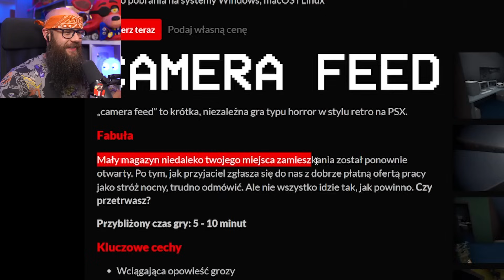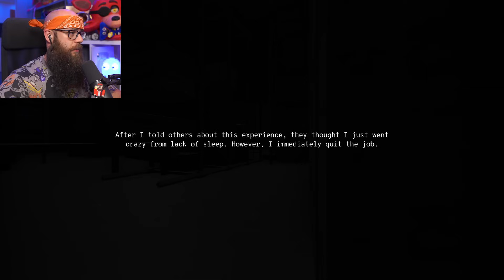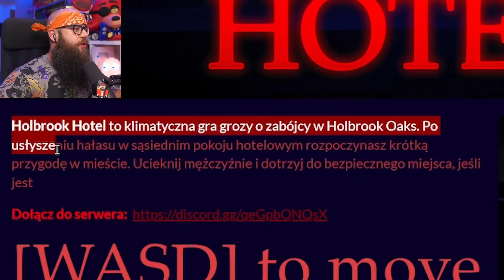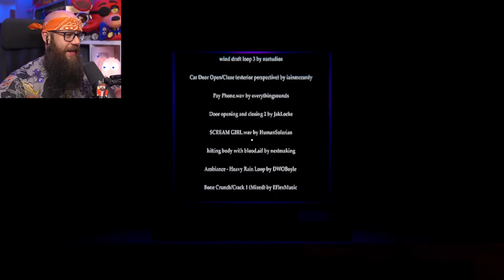3 STRASZNE GRY #27